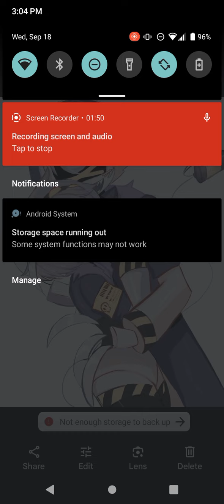BRO THE ENVY FANART IS SOOO CUTE!!!! AHHHhhHH